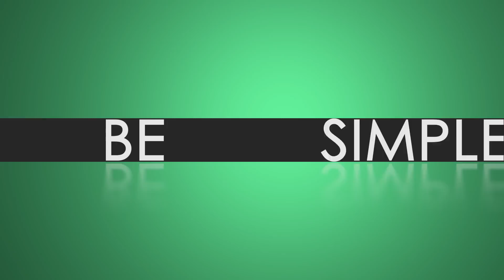Poner Límites y NO Sentirte Culpable - 3 Tips Prácticos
En nuestro día a día tenemos que aprender a poner límites a otras personas sin sentirnos culpables.

En este vídeo de hoy te voy a enseñar a diferenciar la culpa y a poner límites y aprender a decir que NO, sin sentirte culpable.

Espero que lo disfrutes y que lo compartas con tus amigos y amigas que también necesitan abandonar la culpa inmerecida.

Todo el mundo puede reinventar su vida a cualquier edad. Solamente hay que conocer cuáles son las estrategias más eficaces y el camino más corto para lograrlo.

es es el lugar donde debes estar si quieres crearte una vida en la que te sientas feliz de participar.